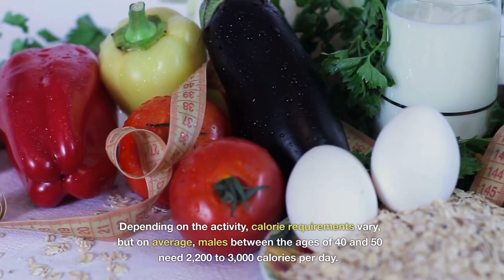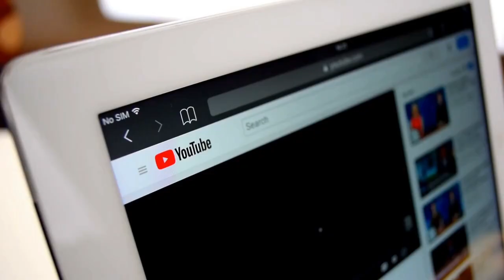Meal to Eat after the age of 40-50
Meal to Eat after  the age of 40-50,In this video, we'll discuss what you should eat after the age of 40-50 to help keep you healthy and happy.We all know that age is just a number, but what do the numbers say about our health? In this video, we'll discuss what numbers suggest about the best time to start eating a healthy diet after the age of 40-50. We'll cover topics like cardiovascular health, weight loss, digestion and more. After watching this video, you'll have everything you need to make the best food choices for your health!
Timestamps
00:00 Intro
00:32 Energise With a Good Breakfast
01:12 Basic Diet Guidelines
01:49 Load Up on Fruits and Vegetables at Lunch
02:26 Meat as a Side Dish at Dinner
02:58 Snack Sensibly
▶️Top Zodiac Signs in you for Relationship ➥

 • Top 9 Zodiac Sign...
▶️9 Signs You May Have Kidney Disease    ➥

 • 9 Warning Signs y...
▶️10 Symptoms of Kidney Disease   ➥

  • Symptoms of Ki...
▶️ What are the causes and risk factors of kidney stones? ➥
 • Everything you ne...
 Thanks for being with us!